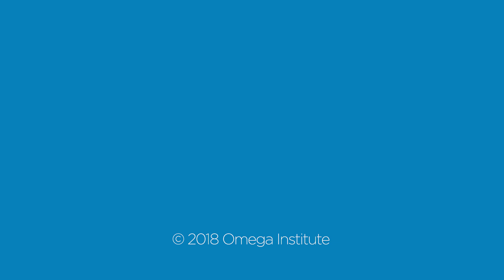Dragon Arm Movement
Watch Mingtong Gu's expert demonstration of this qigong practice for joint flexibility and try it for yourself today. It takes just 2 minutes.